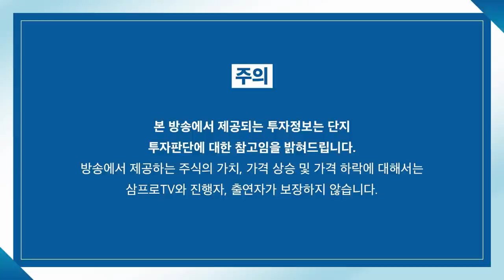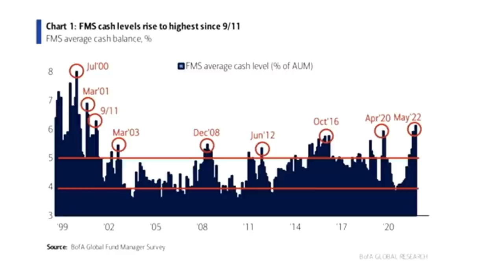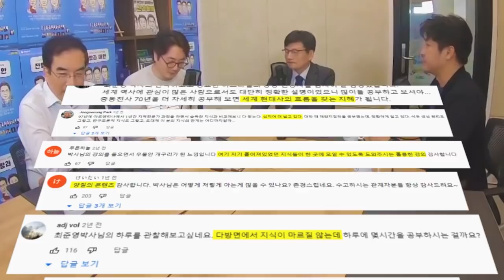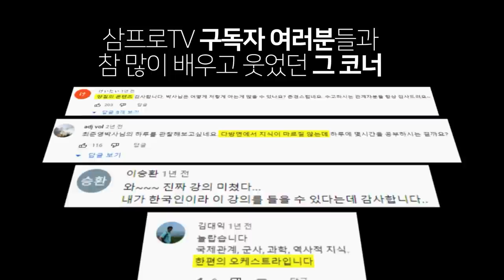[증시 셔터맨] 낮아진 경기침체 우려에 양 시장 강보합으로 마감! f.IBK투자증권 박근형 부장